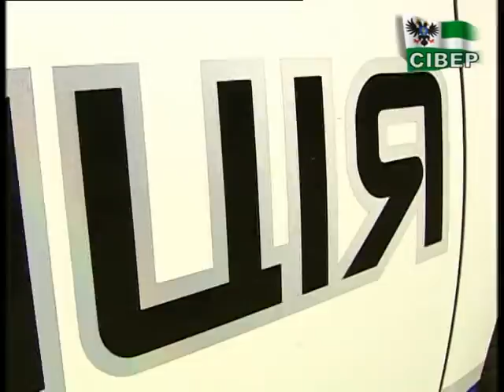У Чернігові виріс рівень злочинності – через хорошу роботу поліції?